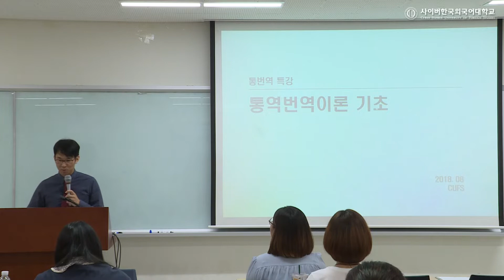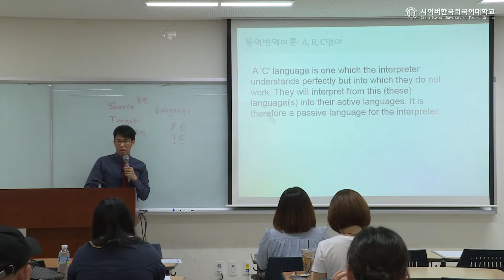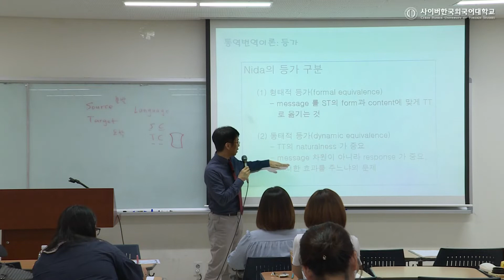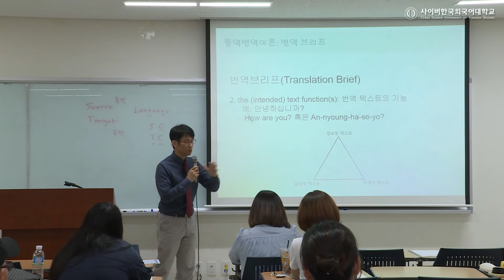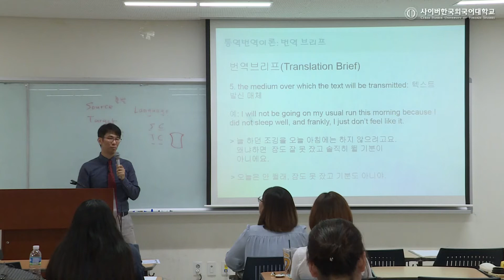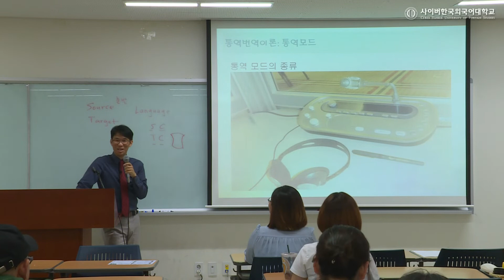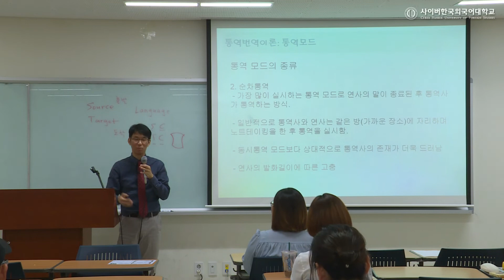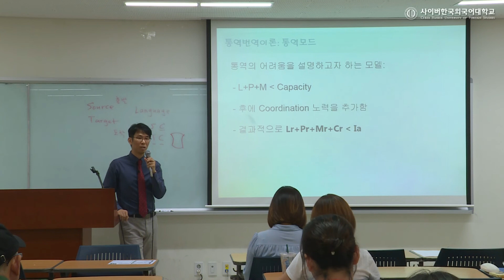[사이버한국외국어대학교]_영어학부_통번역 이론 과목 기초